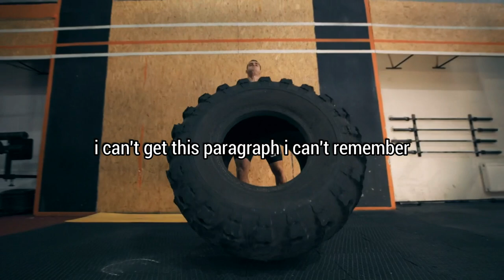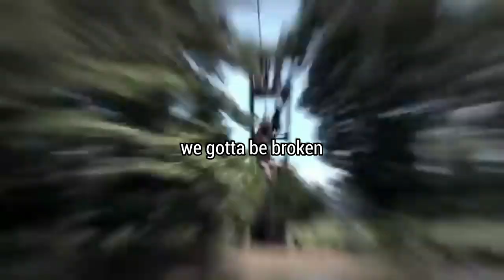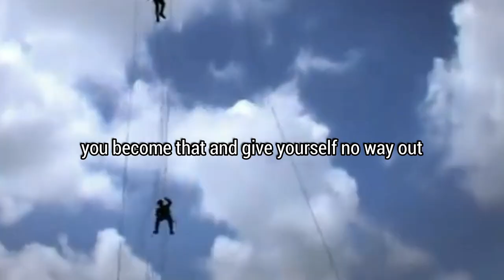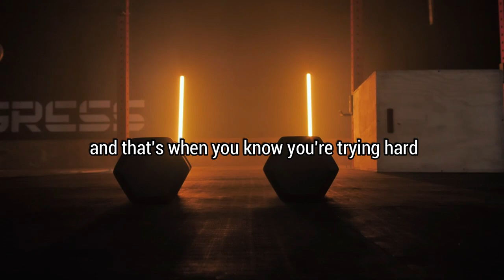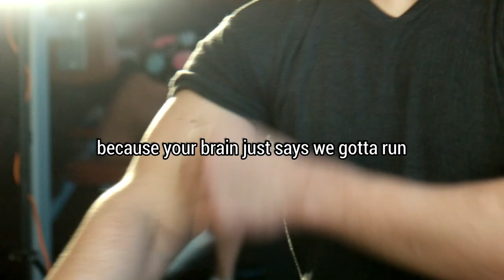Embrace a mindset of excellence - David gogginsmotivation - Best Motivational Video 2024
David Goggins - Embrace a mindset of excellence

David Goggins, retired Navy SEAL, highly accomplished ultramarathoner, best-selling author, and influential public speaker.

David delves into the details of how he honed his inner dialogue to cultivate exceptional levels of discipline and resilience. By bravely facing his past struggles, such as abuse, learning challenges, and obesity, he transformed his pain into a powerful drive for success. This talk offers a rare glimpse into David Goggins' approach, highlighting the blend of scientific principles and his personal mastery of self-talk.

Speaker: David Goggins
Videos: Philippine Scout Ranger & Mixkit.com Stock videos